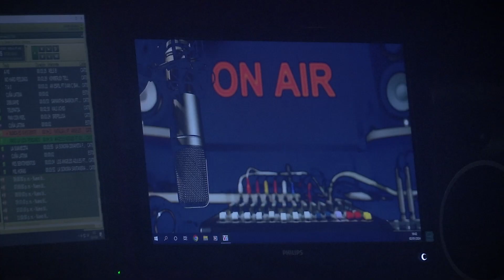RTV dará cobertura a aspirantes y partidos políticos en proceso electoral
Xalapa, Ver.- Radiotelevisión de Veracruz (RTV) da y dará cobertura a todos los aspirantes y partidos políticos que participarán en el proceso electoral del presente año, expresó en conferencia de prensa el gobernador del Estado, Cuitláhuac García Jiménez.

«Hace unos días aquí se los comenté e hice el compromiso de que se invite y se informe de las opciones electorales a todos, entonces sin problemas siempre y cuando nos autorice, autoricen los partidos de si se quiere difundir en los espacios noticiosos la información.

Aquí fue público que les dije que todos los candidatos candidatas iban poder presentarse a Radiotelevisión y entrevistas y lo que consideren, Radiotelevisión está abierta. Es un bien público, entonces está abierta a todos ustedes», dijo el mandatario estatal»; dijo García Jiménez en la conferencia de prensa efectuada en Sala de Banderas de Palacio de Gobierno.

Sobre la transmisión de eventos de los precandidatos a la gubernatura del estado, Rocío Nahle y José Yunes; el coordinador general de Comunicación Social, Iván Luna respondió a los cuestionamientos de los periodistas presentes.

«Tanto el evento de la ingeniera este funcionario fue transmitido así como el del candidato de el Frente Este del frente a ambos fueron transmitidos y ambos tienen cobertura, este estuve revisando los noticieros ambos tienen cobertura en los noticieros espacios noticiosos y en redes, o sea se está haciendo equilibrado», señaló Luna Landa.

Cuitláhuac García Jiménez fue contundente al señalar que hay pluralidad en Radiotelevisión de Veracruz, pues no es como antes, pues a él nunca le ofrecieron espacios y al contrario lo bloquearon mediáticamente.

«Bueno, pues lo malo es que como hacían antes nada más les digo como lo hacían antes nunca a mí como candidato me ofrecieron espacio ni me publicaron, que hicieron me bloquearon y tanto así que mi último evento el de cierre el bloqueo total, acá ya no es así aquí hay democracia.

Vamos a permitir que los noticieros oficiales de gobierno, transmitan parejo la información es importante que se enteren de quiénes son las opciones que tienen, malo que se hiciera uno sí y nadie y ni uno de los demás como me la aplicaron a mí; yo no soy igual que ellos nosotros estamos abriendo esa instrucción parejo», acotó finalmente el mandatario veracruzano.